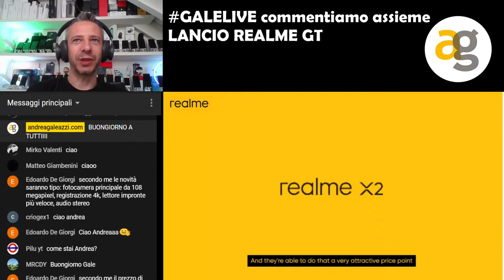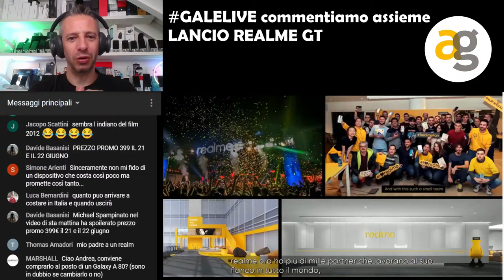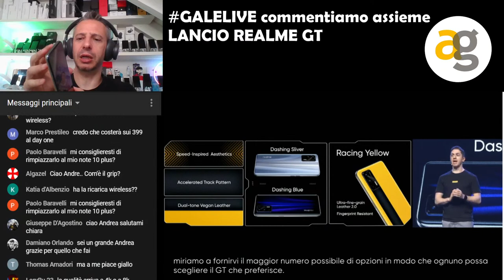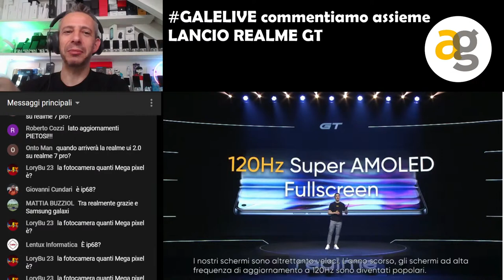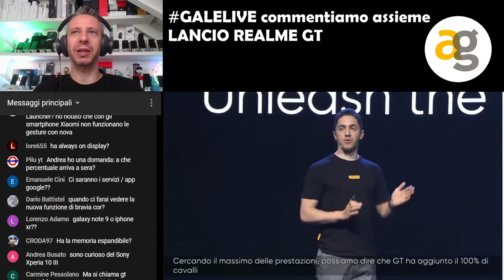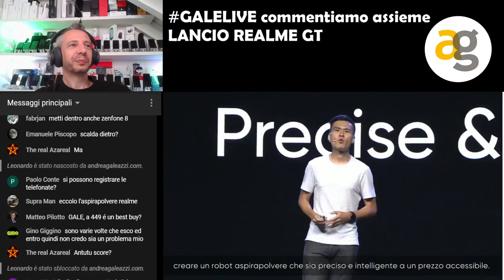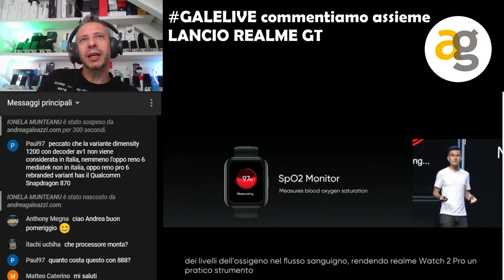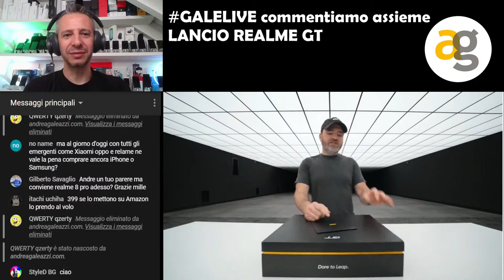LANCIO Realme GT GALELIVE Commentiamo assieme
Seguiamo assieme il lancio del nuovo "Flagship killer" Relame GT!